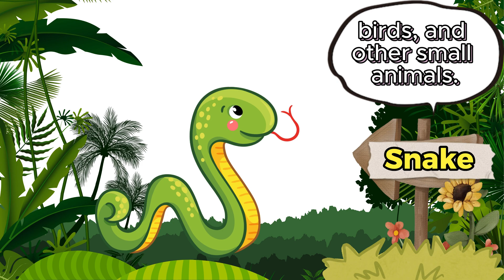What do animals eat? Animals for Kids Toddler Learning Educational Video English sound names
What do the animals eat?, which species do they belong to? As shown in this video. His sounds, names etc. have also been shown. This video is a video segment designed to help kids learn about animals and how they make sounds in a fun and engaging way. A great resource for preschool and elementary education.

All materials used to create the video are licensed.